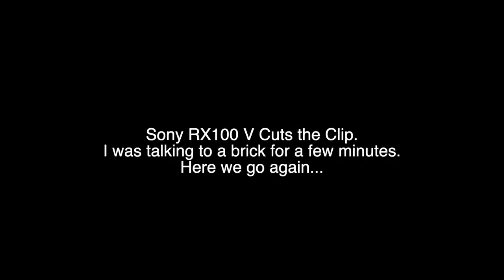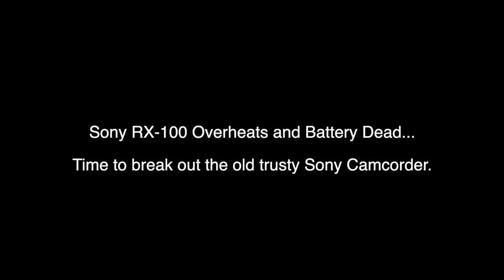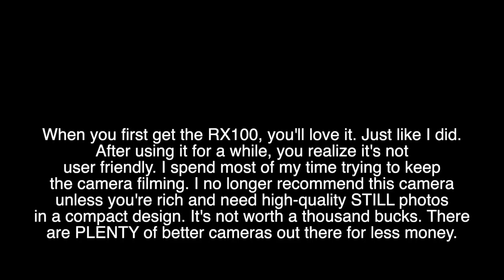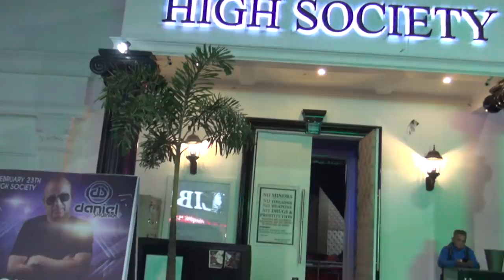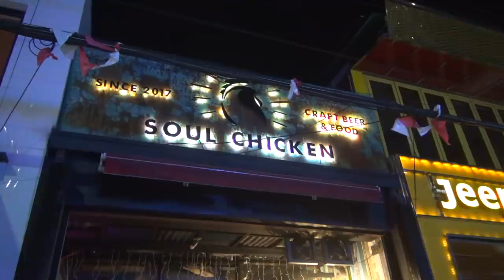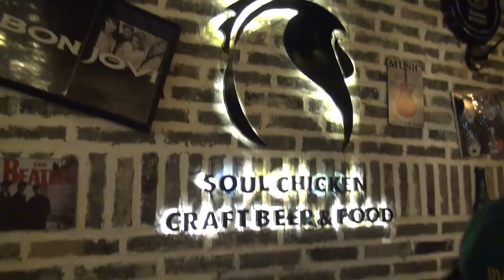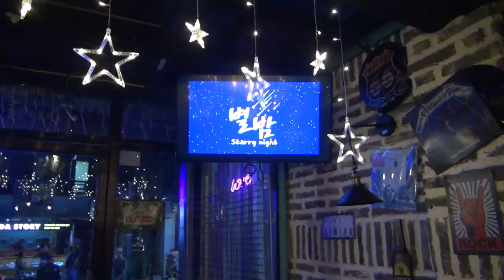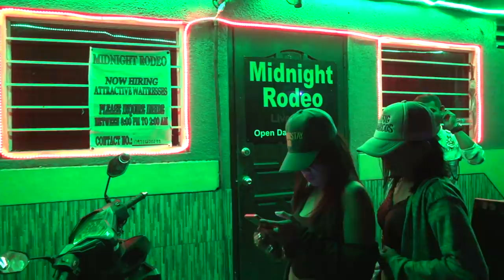Friday Night in Angeles City with My Jenny and Helen of Troy - Drinking, Drama, and Dancing,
I took Helen of Troy and My Jenny down to Walking Street for a few drinks and some good people watching. We danced the night away at Midnight Rodeo and had a great time. WARNING: My Jenny and Helen of Troy are looking GOOD in this short film. If you have heart problems, DO NOT watch me dancing with My Jenny! It could be too much of a shock to the system and cause heart palpitations.

This film is rated PG-13 for mild language and some banjo. It's approximately one hour and ten minutes long. Get the popcorn ready.

The first part of the video is shot on a Sony RX100V in 4K until it pissed me off and I fired it. The majority of the footage was shot on my old trusty Sony camcorder in 1080P 60FPS.